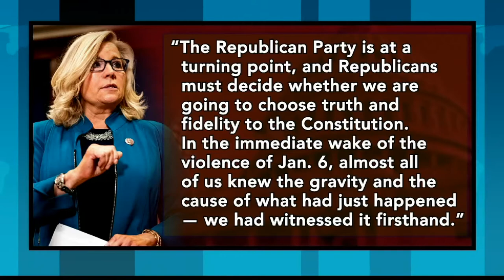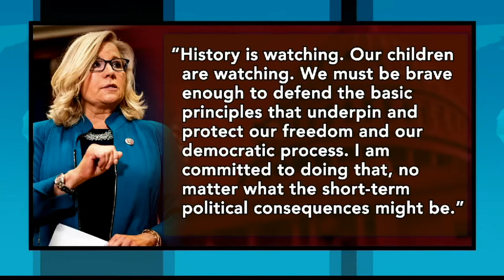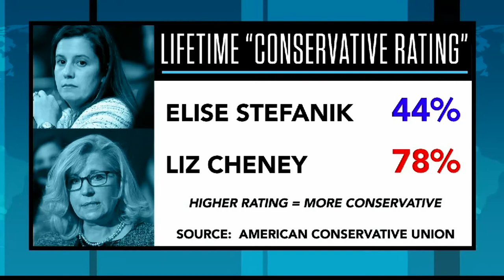Former CT Congressman Chris Shays (R) on the State of the Republican Party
Former Connecticut Rep. Chris Shays discusses the fissure within the Republican Party between those who still support Trump's ‘big lie,’ and those like Wyoming Congresswoman Liz Cheney who put their country before politics.